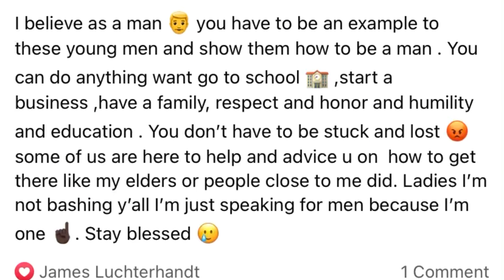American bully Camelot dogs 🐕 this is what it’s all about.family,protection,Growth,love and respect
It’s not just about dogs and breeding it’s also about growth family life lessons and being the best you you can be.